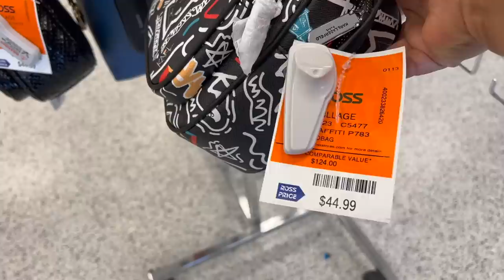Wow! ROSS Encanta Con Hermosa Mercancía❤️ Marcas Reconocidas / Precios De Descuento🔥